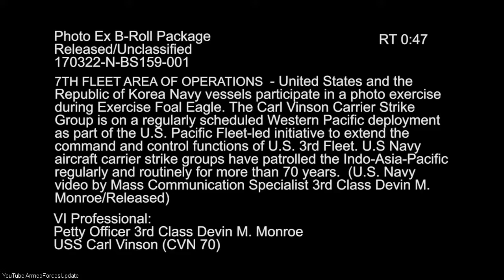Watch the moment Davido was released to his lawyer display on the way home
Watch the moment Davido was  released with his lawyer. On his way home